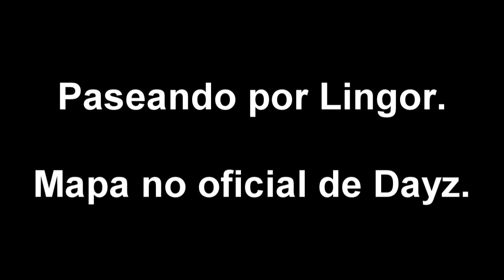[DayZ] Paseando por Lingor y primer encuentro.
Video probando el mapa no oficial de DayZ llamado Lingor. Todavía hay pocos servidores pero tiene muy buena pinta, buen cambio de aires respecto a Chernarus.